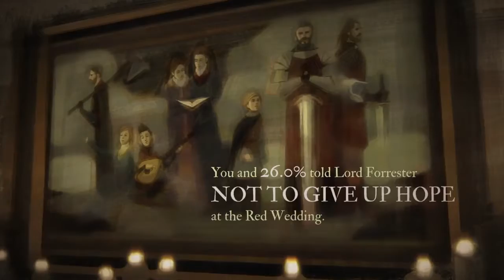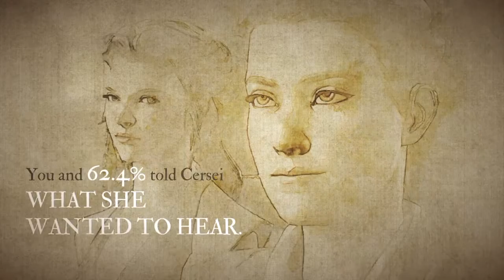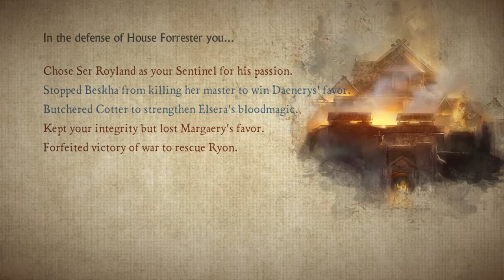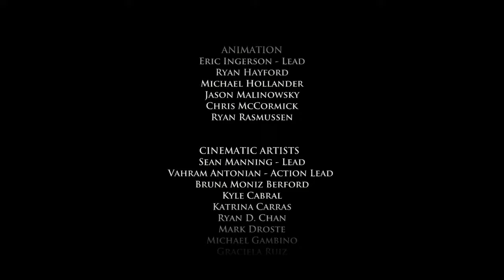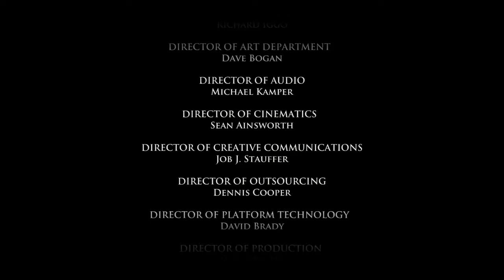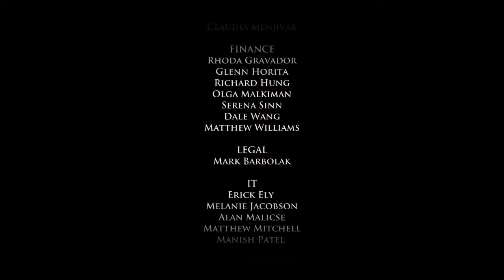Game of thrones - Chapter 6 Part 2 - PS4 - Playthrough